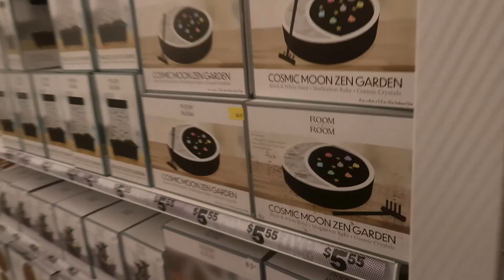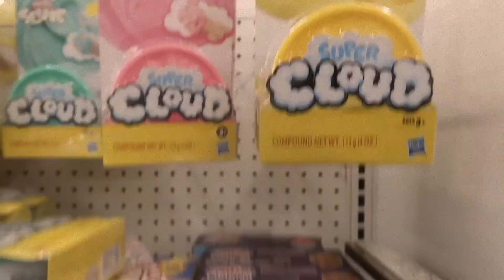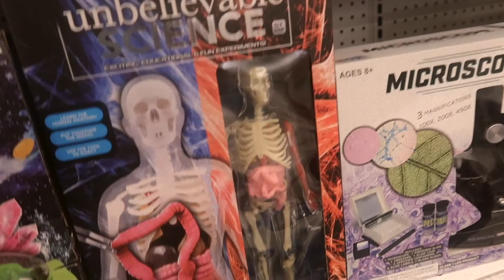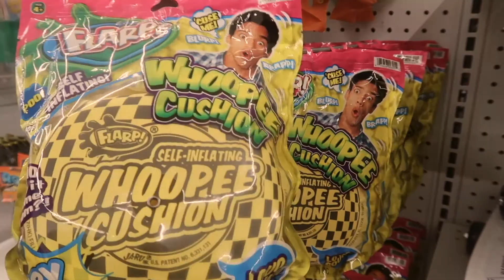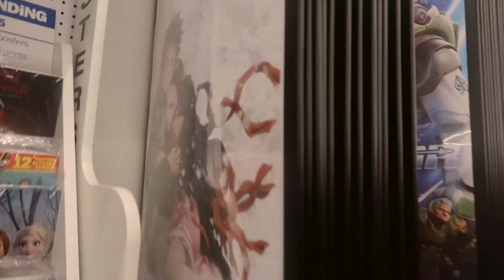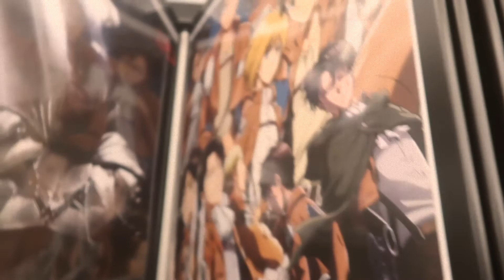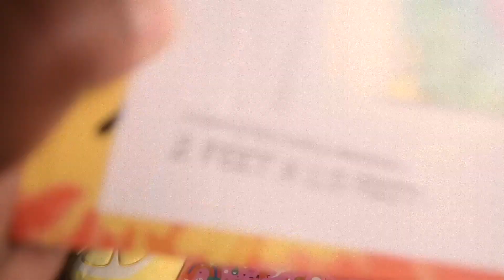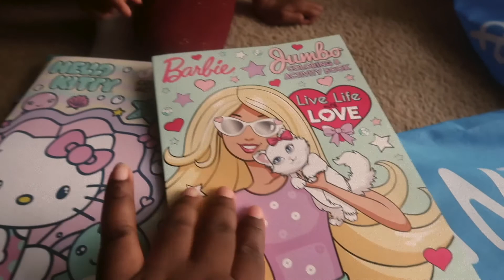Present Shopping For Penny’s Birthday!! 🎉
Hello friends! With Penny’s birthday getting closer and closer, Kiki and Maddie take a trip to a couple different stores to look for a few last minute presents from the Birthday Monster!  What do you think they’ll find?

🎵 Track Info:

Title: Pathway Home by Roa